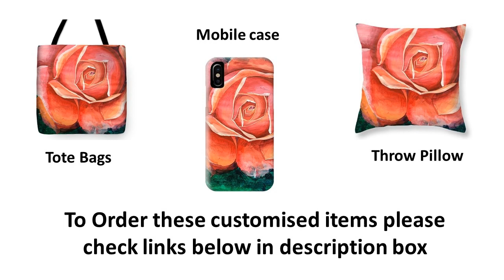easy rose painting tutorial for beginners How to paint Rose in easy way with acrylic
Hi Friends,
I have used acrylic colors on handmade paper with synthetic round brush (000,4,6,8).

If you want to buy Items with print of this art work kindly check the link below -
Rose Tote Bag for sale -